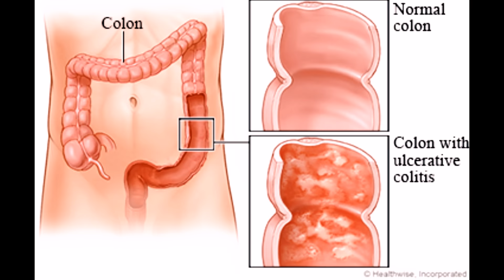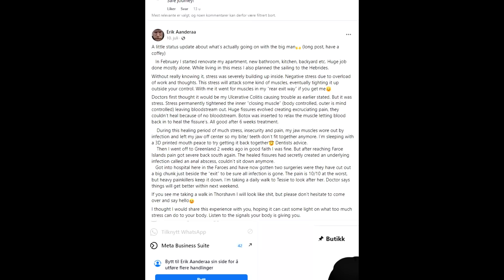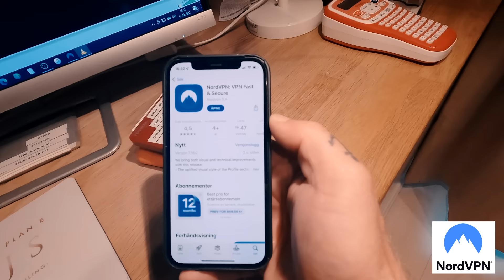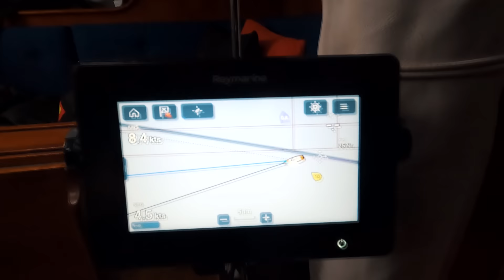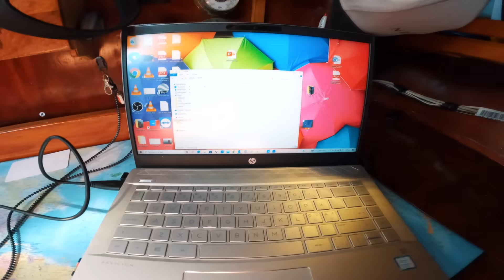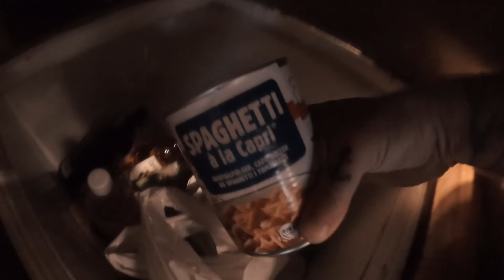Sailing Faroe Islands to Vestmannaeyar, Iceland I Chapter 3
It's risk-free with Nord's 30-day money-back guarantee!

Hi everyone!

In Chapter 3 we sail all the 390 NM from Faroe Islands to the incredible Vestmannaeyar, Iceland. It turned out be some struggle having to spend 2 weeks on hospital in addition to 1 week recovering/ waiting for weather.
This was a big edit and a lot of storytelling to be done, but have to say I was very happy with at the end!

Hope you'll enjoy! Thanks :)